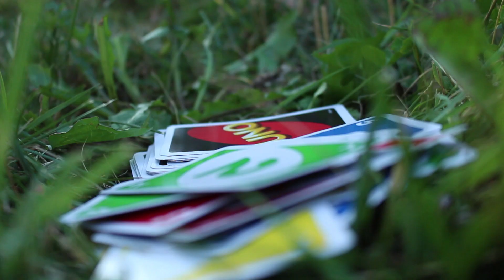DWC Video Blog July 7, 2014: Entertainment Communication and an Afternoon in the Park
Our Entertainment Communication class skyped with filmmaker and AU SOC Professor Claudia Myers about her upcoming movie; for after hours the students picnicked and relaxed at Fort Reno Park.